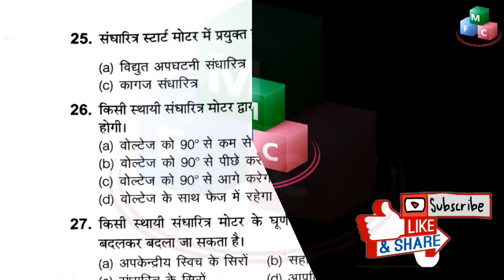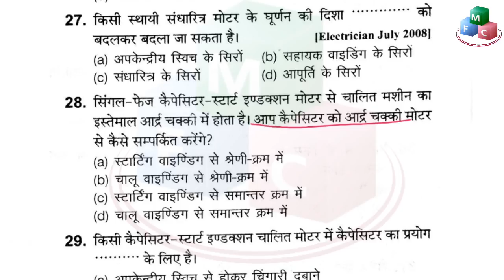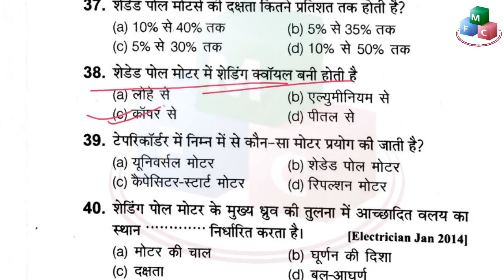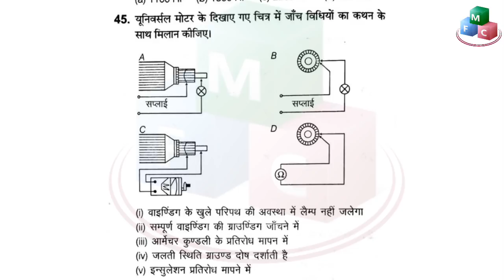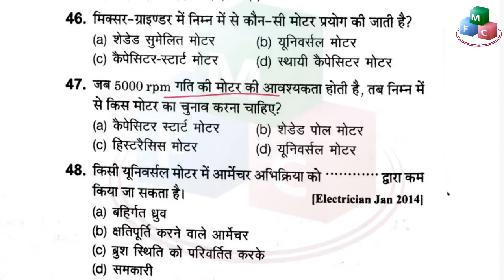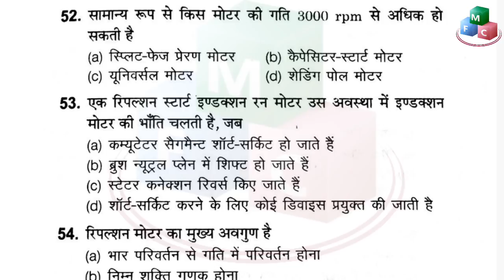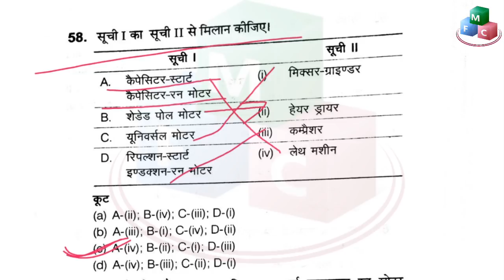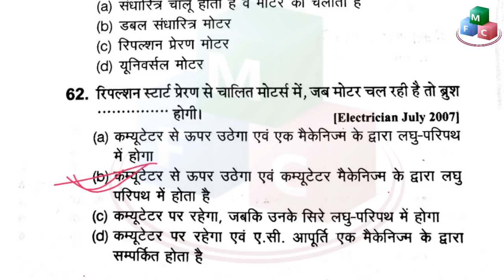Rrb Alp / tech CBT 2 Class | Electrician Trade || chapter 11 | SINGLE- PHASE MOTORS | class- 28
Welcome to My foundation classes.
Dear student, here we are going to provide full course of iti trade eletrician in mcq form with proper explanation.
Its important for rrb alp and technician (tech) exam those whose trade is electrician and also for 10+2 students who have chosen this trade.